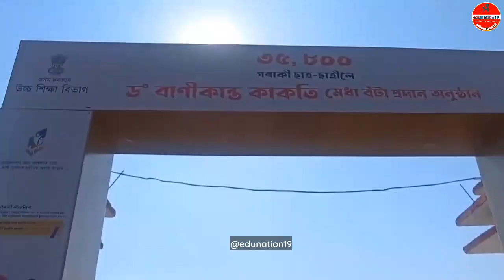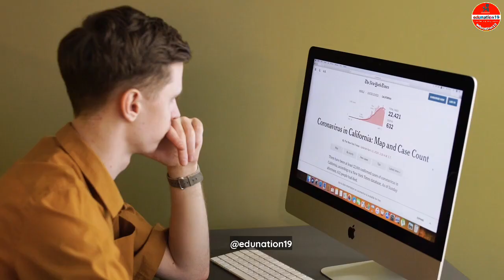HS Scooty News Today | HS Scooty Latest Update Today | Pragyan Bharati Scooty Scheme Update 2023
HS Scooty Latest Update
HS Scooty News
Progyan Bharati Scooty Scheme
Assam Scooty News Today
HS Scooty News Today